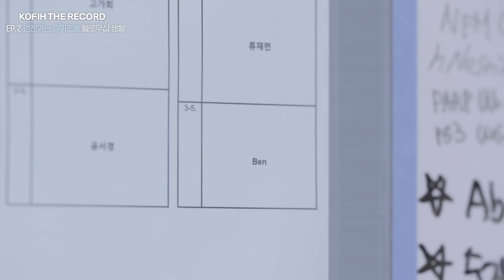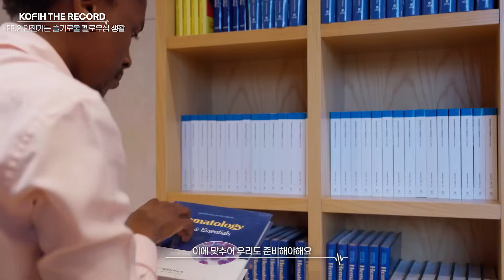🎥코피더레코드 EP2. 언젠가는 슬기로울 펠로우십 생활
의료역량을 키우기 위해
한국을 찾은 이종욱펠로우십 연수생들!
어려운 연구와 발표에도 포기하지 않은 채
매일매일 열심히 나아가고 있는데요.🙌

뇌 연구를 위해 실험실을 찾은 벤과
의학교육학과 수업 발표를 맡은 마지드의
점점 더 슬기로워지는 펠로우십 생활!

아쉬움도 있었지만 여러 시행착오 덕분에
의료인으로서 한층 더 LEVEL UP😉

많은 사람들의 삶을 건강하게 바꾸는 데 기여하고 싶다는
벤과 마지드의 펠로우십 생활을 함께 보러 가볼까요?

🎥EP3 예고편
공부는 잠시 내려놓고
한국 전통 체험을 하기 위해 밖으로 나온 연수생들!
장구 체험부터 막걸리 체험까지
과연 그들의 마음을 사로잡은 건?

다음 이야기가 궁금하다면